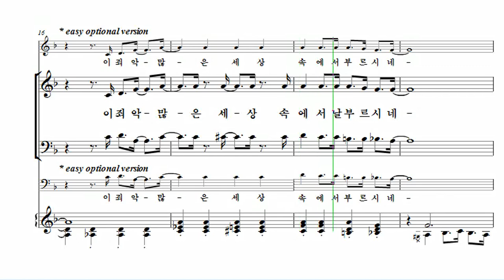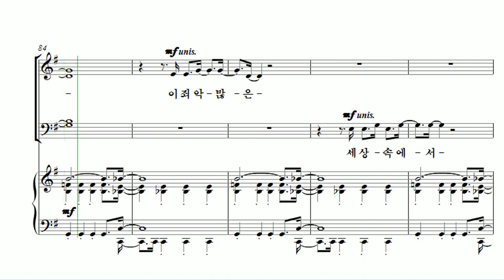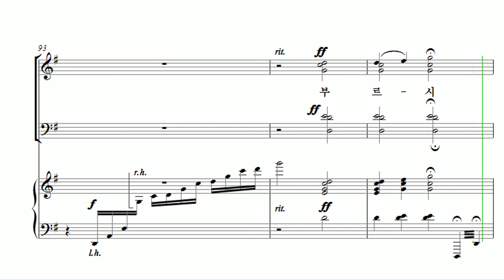[유빌라테 26집] 08. 윤창호 - 주 예수 날 오라하시네 Tenor